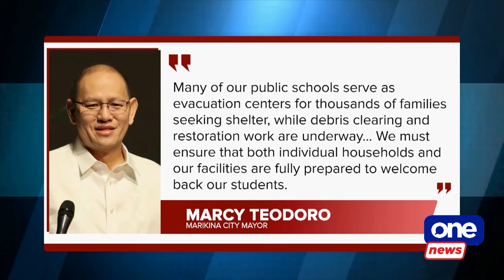TBS | Typhoon-hit schools to postpone class opening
TheBigStory | At least 738 schools in different regions that were affected by Typhoon Carina and the intensified Southwest Monsoon will delay the start of classes due to flood damage and severe rain.